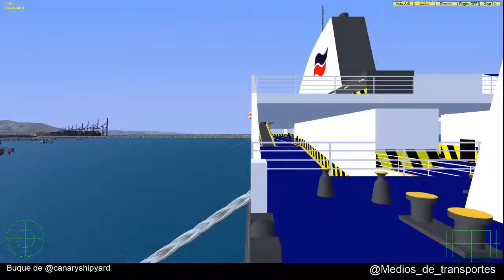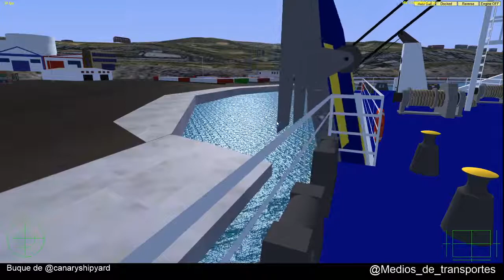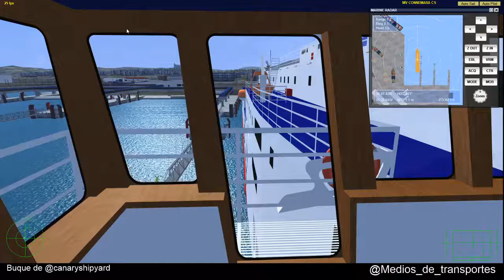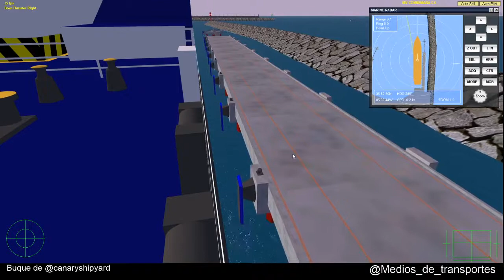VSF Directo Connemara Tanger Med Algeciras Tanger Med